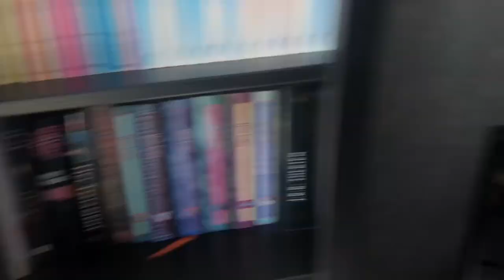Creepy Bunker | RC Vlogs #11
So I met up with Meryem and then with Nina, After that I went to a forest with my family and we found not only some deer but also some creepy bunkers!